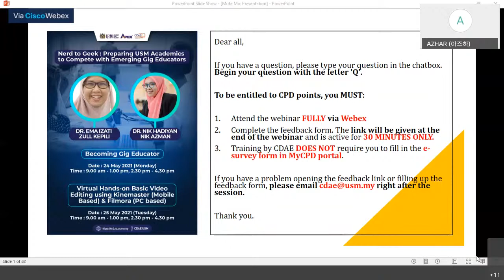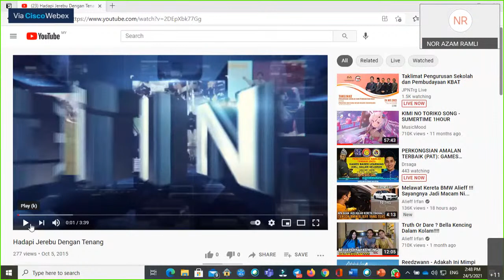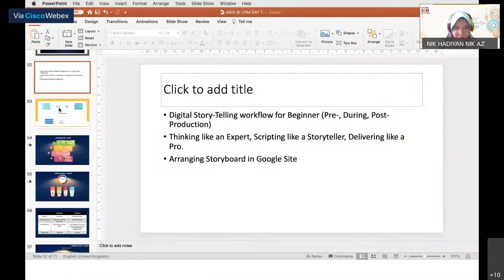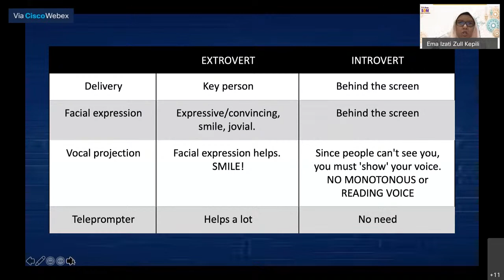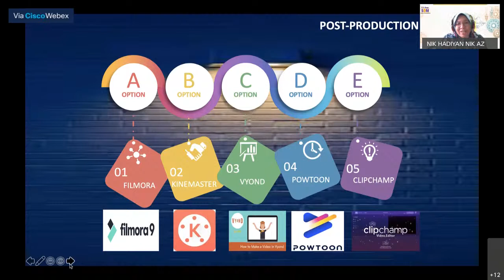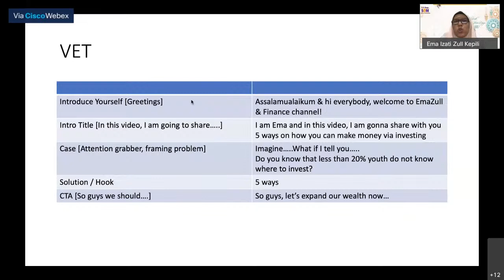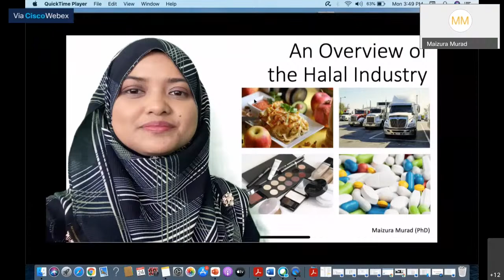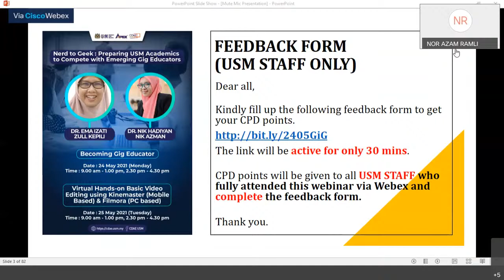Becoming Gig Educator (Part 2)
University academics have been mocked for being inept in technology, nerd and for staying in his/her own ‘cocoons’. Covid19 MCO 1.0 has seen many academics struggled to adapt with new teaching delivery utilizing technology gadgets, hence has forced us to embrace new way of teaching. While we are struggling, outside university compound, there is a rise of new educator workforce - ‘Gig Educators’. Will we be challenged?  This workshop will address 3 main issues: 1. What will happen if we do not change? 2. What simple layout we can use to start a beginner’s video? 3. How can we utilize videos to capture ‘goldfish short attention span’ generation.